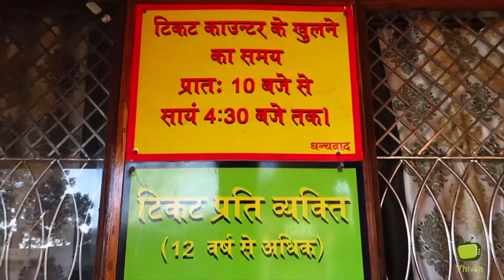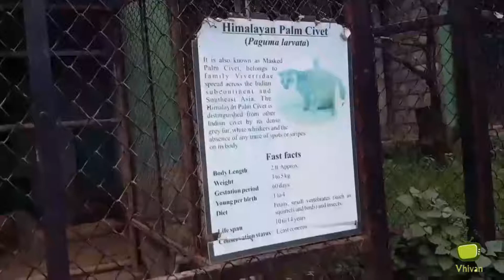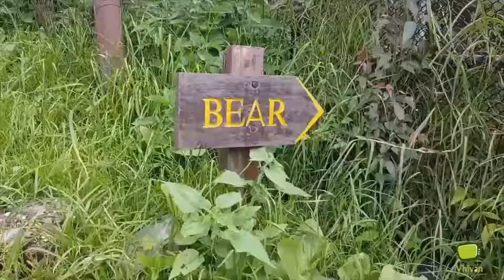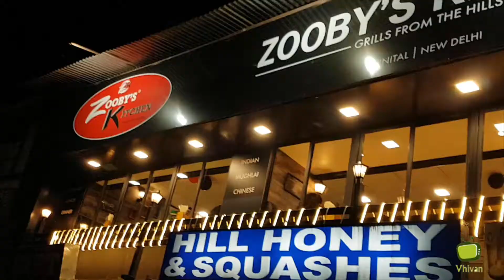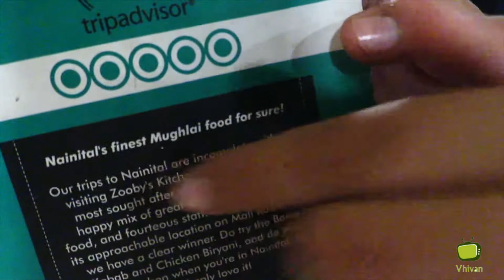TIGER ZINDA HAI ||| Delicious food at ZOOBY''S Kitchen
Pt. Govind Ballabh Pant High Altitude Zoo : This is the only Zoo in Nainital and is situated in the hills of Sher ka Danda at about 2 km. from Tallital Bus station at an elevation of 2100 m. above mean sea level and connected by motorable road, where the Mountain quail was last seen in 1876. The Zoo was established in 1984 and is spread over an area of 4.693 ha. The Zoo was opened to visitors on 1st June 1995 and is managed by "The Pandit Govind Ballabh Pant High Altitude Zoo Management Society Nainital"